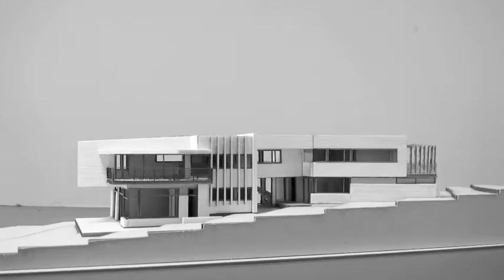Peter Winkler Architects - Great Ocean House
Architectural Model Construction